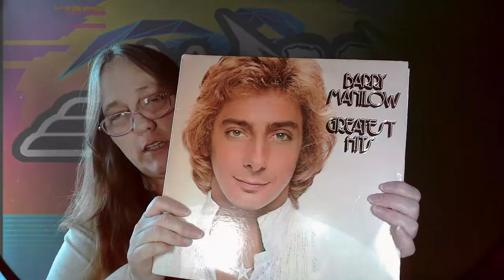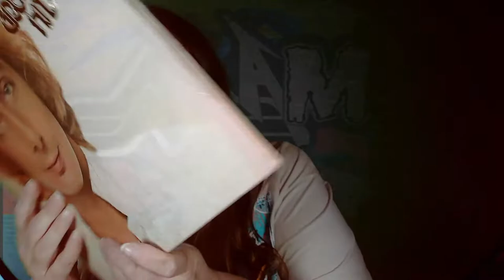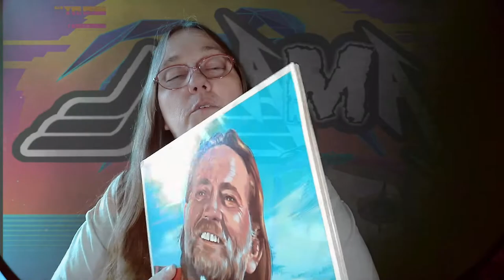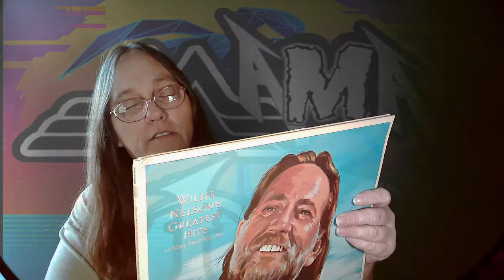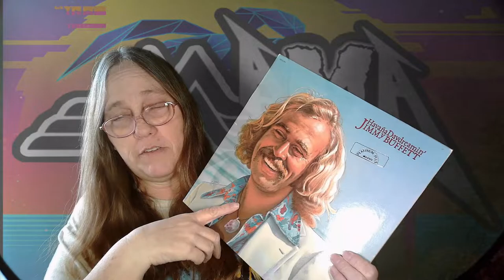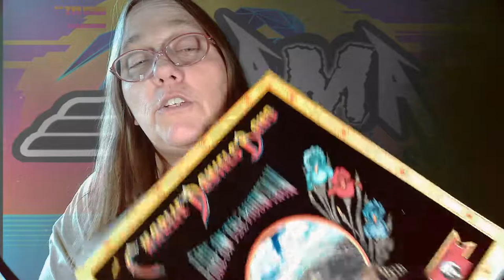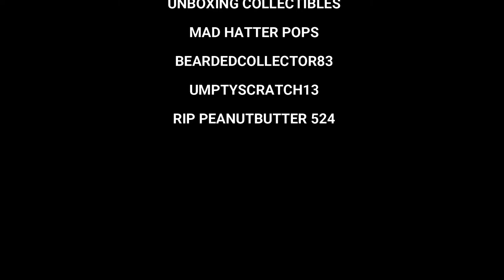MAMA J SHOWS OFF SOME VINYL RECORD ALBUMS. BARRY MANILOW WILLIE BUFFET & CHARLIE DANIELS BAND #2